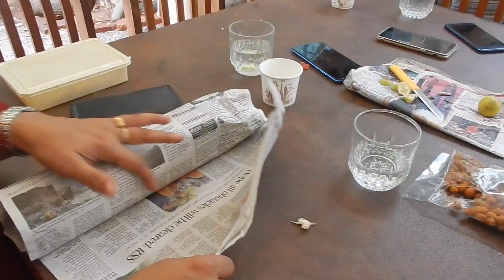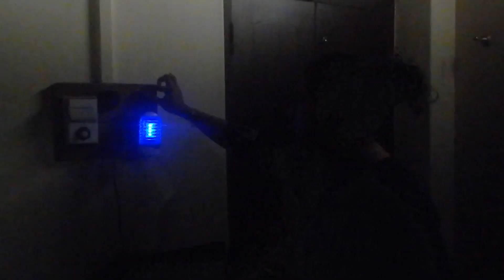TCR bash ... may 19 2019